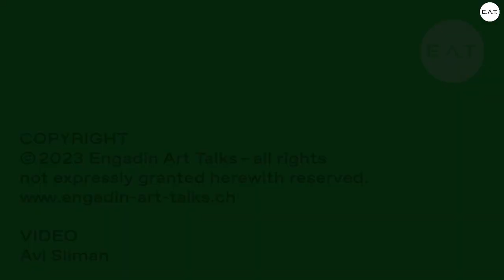E.A.T. 2023: Ai Weiwei, Uli Sigg and Hans Ulrich Obrist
Ai Weiwei & Uli Sigg A Conversation
Ai Weiwei, Artist On the run | Uli Sigg, Art Collector, Switzerland, moderated by Hans Ulrich Obrist, E.A.T. Curator

Ai Weiwei
Ai Weiwei (b. 1957, Beijing, China) leads a diverse and prolific practice that encompasses sculptural installation, filmmaking, photography, ceramics, painting, writing and social media. A conceptual artist who fuses traditional craftsmanship and his Chinese heritage, Ai Weiwei moves freely between a variety of formal languages to reflect on the contemporary geopolitical and sociopolitical condition. Ai Weiwei’s work and life regularly interact and inform one another, often extending to his activism and advocacy for international human rights.

Uli Sigg
Uli Sigg did a PhD in Law, then as a journalist wrote for various Swiss newspapers. In 1980, working for an industrial enterprise he established the first Joint Venture between China and the outside world. In 1995, the Swiss government appointed him ambassador to China, North Korea and Mongolia. Upon his return to Switzerland, he again assumed the chairmanship or board membership of several multinational companies. He currently serves as Vice-Chairman of the Ringier Group and Member of the Advisory Board of China Development Bank. He is actively invested in mobility and biotech ventures. As an art collector, Uli Sigg formed the most significant collection of contemporary Chinese art in the world, with more than 2’500 works. In 2012, he donated 1450 of these works to M+ Museum for Visual Arts in Hong Kong. He also established 1997 the Chinese Contemporary Art Award (CCAA) for Chinese contemporary artists living in Greater China, now transformed into the SIGG PRIZE. He is a member of the M+ Museum Board, the International Council of New York Modern Art Museum MOMA and International Advisory Council of Tate Gallery, London.